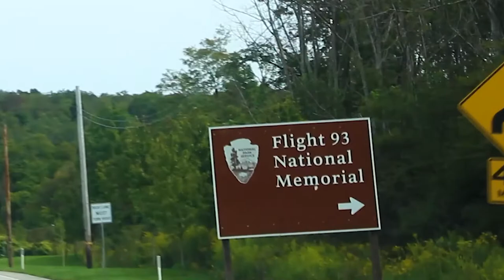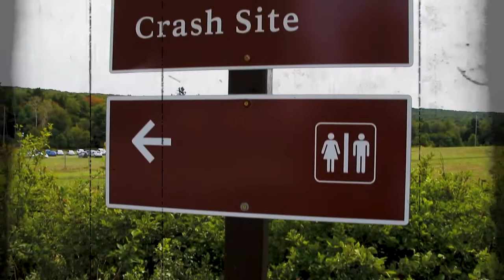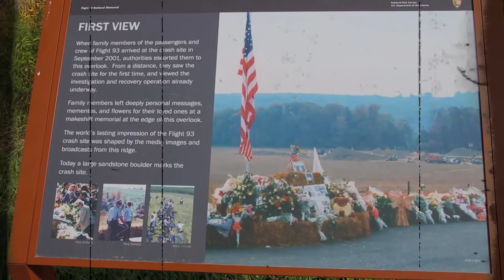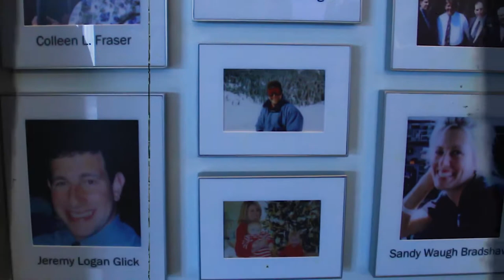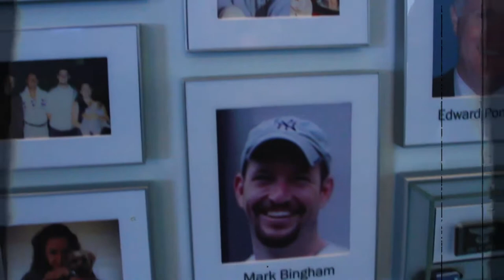Flight 93 Memorial Vlog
Hey guys! We made a trip out to Shanksville, PA. on September 11th where the United 93 plane went down in 2001 and we recorded our whole trip.